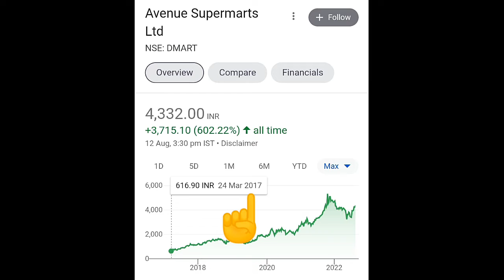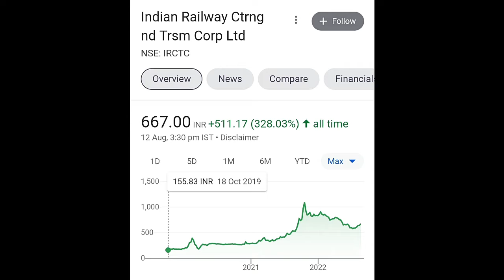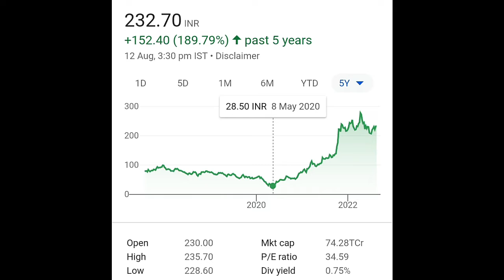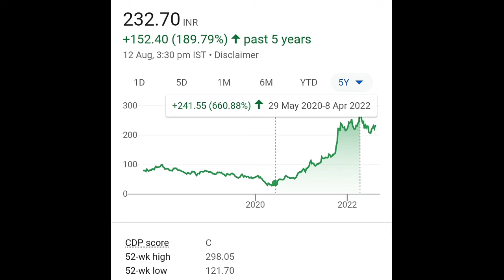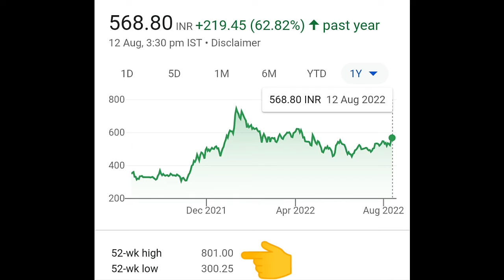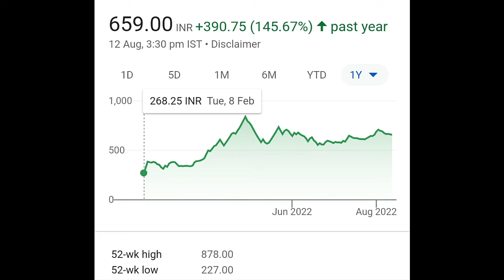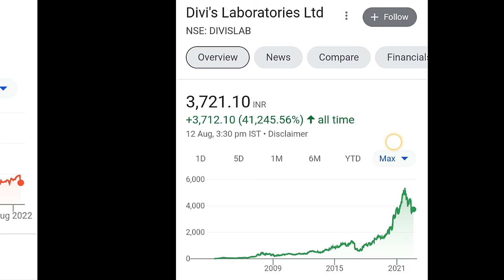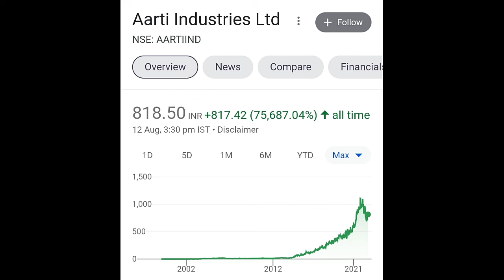Diversified Portfolio ⚫ 2022 Best Portfolio ⚫ 2022 Best Diversified Portfolio ⚫ करोडपती Portfolio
1.Diversified Portfolio ⚫
2.2022 Best Portfolio ⚫
3.2022 Best Diversified Portfolio ⚫
4.करोडपती Portfolio
5.Best Diversified Portfolio ⚫
6.Best 2022 Portfolio ⚫
7.2022 Best Diversified Portfolio ⚫
8.Best करोडपती Portfolio